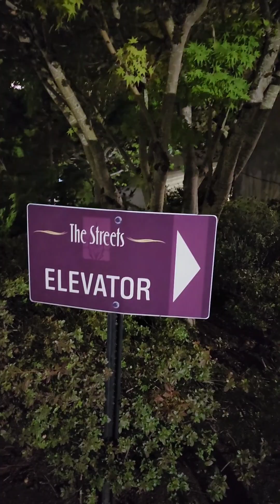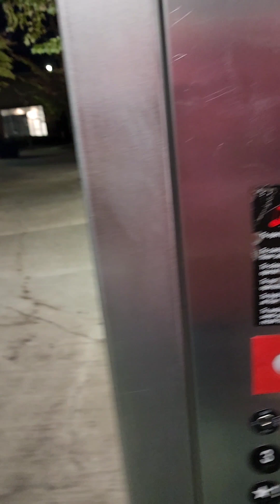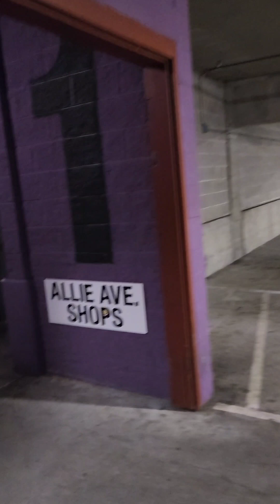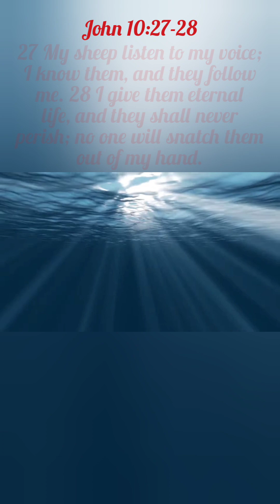The Joyrney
I love the way that God chooses to talk to me.
Each journey is unique, for me it usually starts with a simple word, or sentence.
It might seem silly, or not important, but I have learned as I step out in faith God begins to unfold the mystery.
The longer I follow God and listen to what he is showing me, the more the mystery unfolds.

John 10:27-28
28 I give them eternal life, and they shall never perish; no one will snatch them out of my hand.